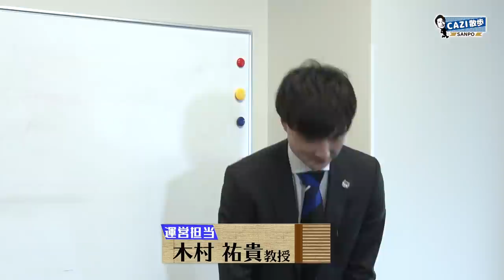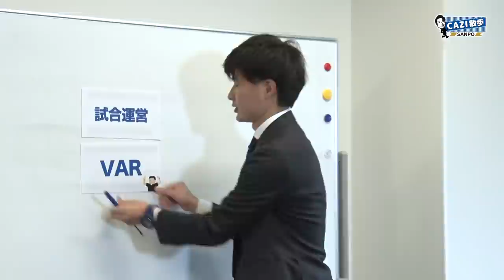CAZI散歩【大黒トーーク最終章】第五十七話〜プレッシャーの克服方法、海外経験を元に日本と海外のDFの違いを語る〜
大黒トーーク最終章。大黒将志さんが脚光を浴びる事になった北朝鮮戦をへて、一気に知名度が上がった事へのプレッシャーはあったのか？そして自身が思うプレッシャーへの対応方法とは！？
また、海外クラブとJリーグを渡り歩いた大黒さん目線で日本と海外のDFの質の違いを語る。最後に今後の目標を一言で締める。

「私立ガンバ女子学園」は『ガンバ大阪女子大学」へ進級。新しい仲間の池田琴弥さんを迎えての新企画を公開。大学らしくよりサッカーについて詳しく情報を発信していきます。今回はVARの紹介第一弾。

ガンバ大阪の公式YouTubeへようこそ。ガンバ大阪の最新の映像はもちろん、毎月第一〜第四火曜日配信のオリジナル番組「CAZI散歩」や「スタジアム密着レポート」過去の様々な動画など、ここでしか見れない映像をたくさんご用意しています。宇佐美貴史選手、パトリック選手、倉田秋選手、井手口陽介選手、三浦弦太選手、昌子源選手、東口順昭選手などの日本トップクラスの選手を身近に感じることができるのは、このチャンネルだけです。